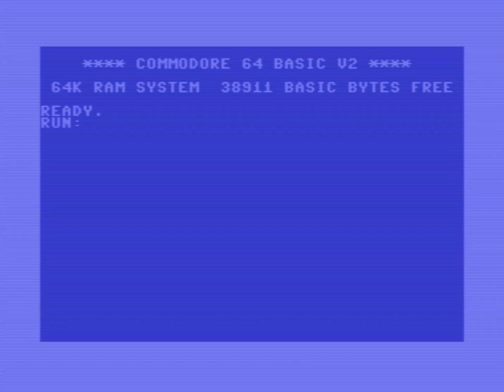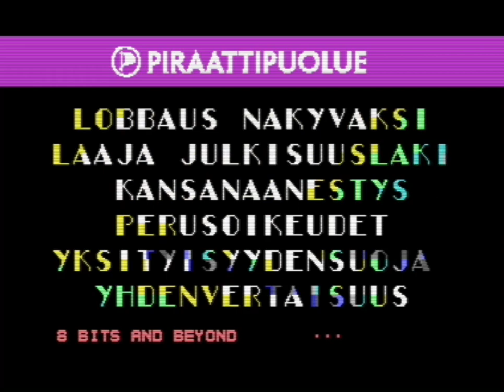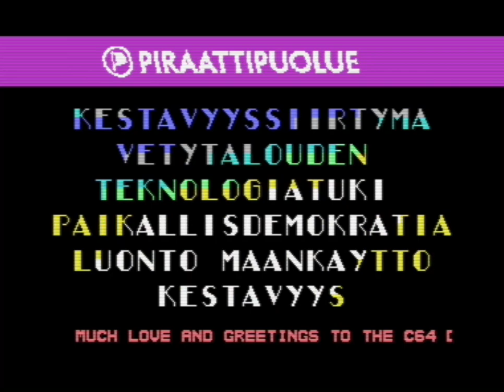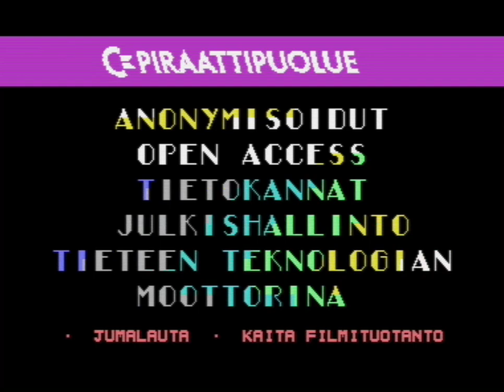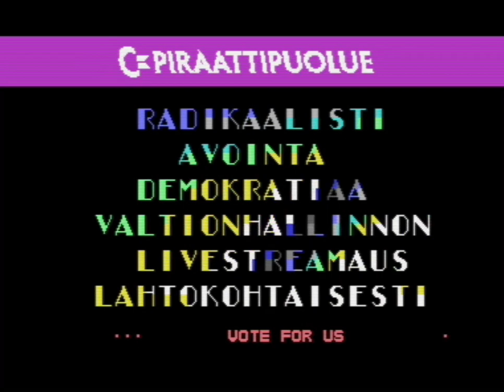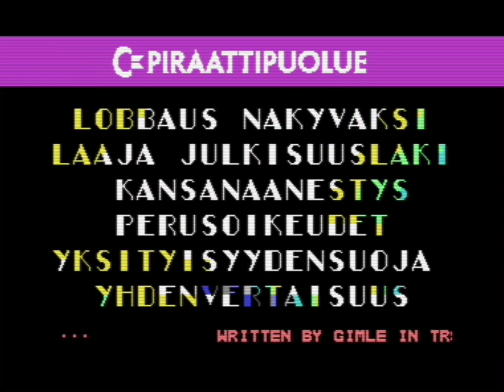Muiden vaalipiirien piraattiehdokkaat - Eduskuntavaalit 2023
Piraattipuolueen vaalimainos vuoden 2023 eduskuntavaaleihin. Tämän kyseisen mainoksen loi Piraattipuolueen hallituksen jäsen ja Uudenmaan vaalipiirin ehdokas Toni Aittoniemi.

Pirkanmaan, Hämeen, Savo-Karjalan sekä Keski-Suomen vaalipiirit.

Äänestä piraatit eduskuntaan!